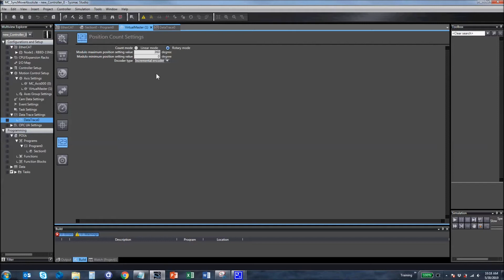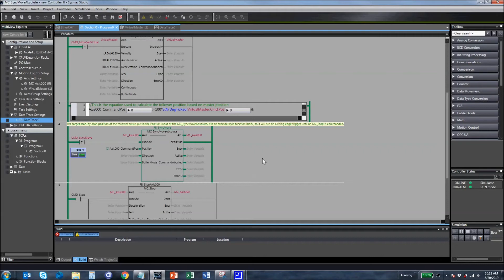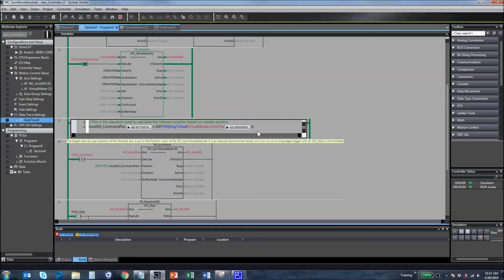Sysmac Custom Kinematics with MC_SyncMoveAbsolute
How to use the MC_SyncMoveAbsolute function block in Sysmac Studio.